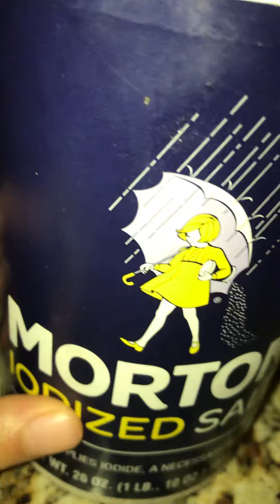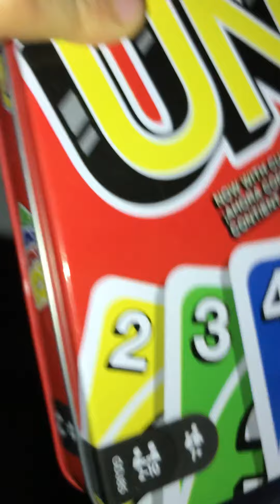Avatar the last food